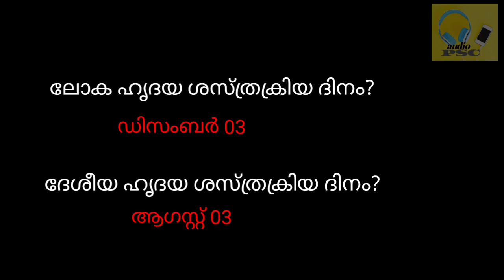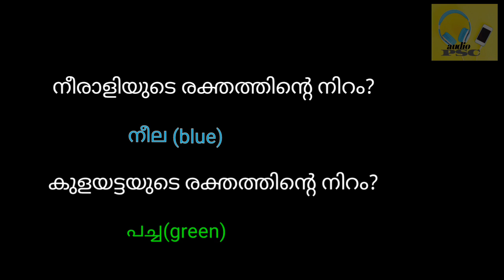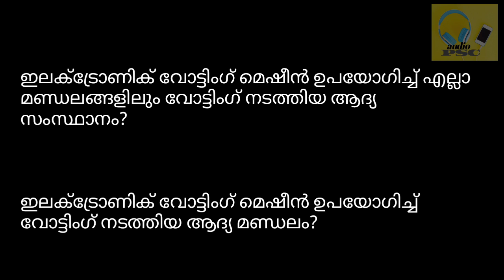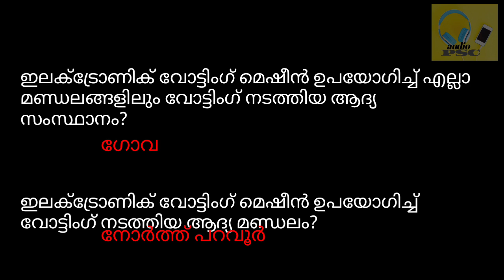കൺപൂഷൻ ചോദ്യങ്ങൾ, ഉത്തരങ്ങൾ || നമ്മളെ തെറ്റിക്കാൻ ഇത് മതി|| ശ്രദ്ധിച്ച് പഠിക്കാൻ ട്രിക്കുകൾ ഇതാ....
എത്ര പഠിച്ചാലും ചില ചോദ്യങ്ങൾക്ക് അതീവ ശ്രദ്ധ കൊടുത്തില്ലെങ്കിൽ ഉറപ്പായും മാറി പോകും...
അങ്ങനെ ചില ചോദ്യങ്ങളും പഠിക്കാൻ തക്ക മെമ്മറി ട്രിക്കുക ളും ഇൗ വീഡിയോയിൽ ഉൾപ്പെടുത്തിയിരിക്കുന്നു...

മറ്റു അഞ്ച് ഭാഗങ്ങൾ ലിങ്കിൽ കയറി കണ്ട് പഠിക്കണം.

ഇനി മാർക്ക് പോകരുത്.

veto LDC Rank file

lakshya LDC Rank file

LP UP ASSISTANT TALENT ACADEMY മുൻകാല ചോദ്യങ്ങൾ

LP UP ASSISTANT TALENT RANKFILE
mic used
device used.